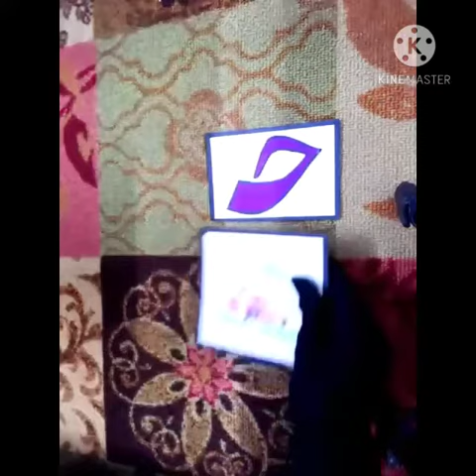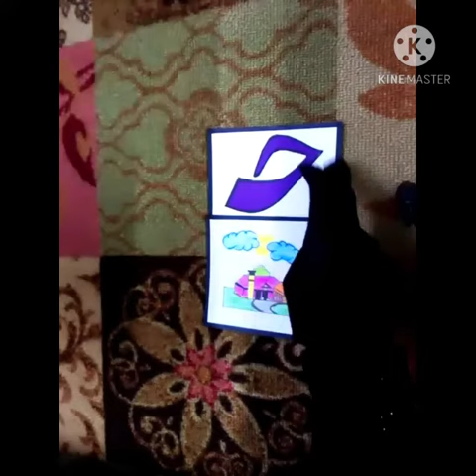Class Montessori Subject Urdu Final Term Clip No 04